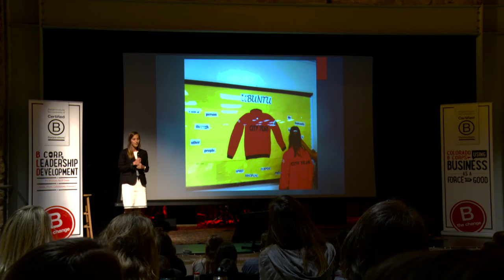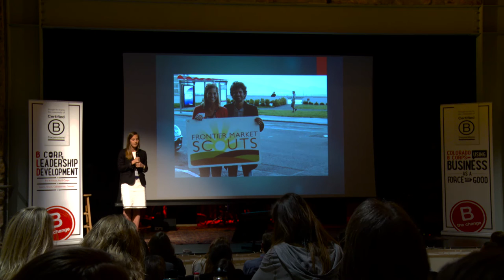Stories of Inspiration/Whitney Hales Heaps of Unreasonable Group/BLDCO